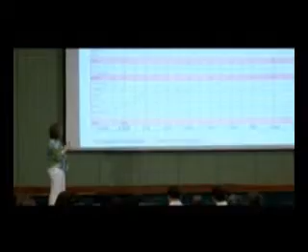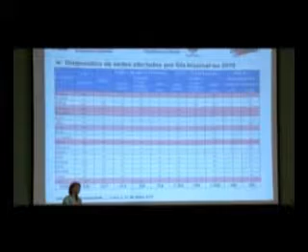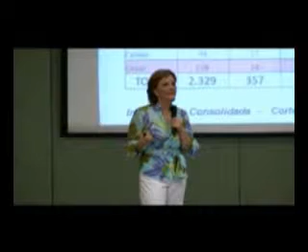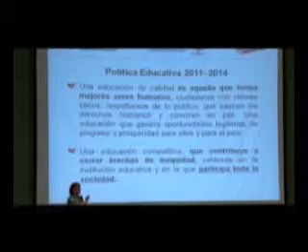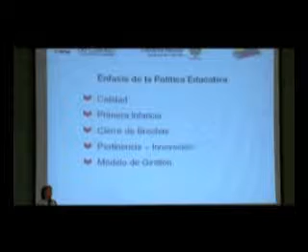Santa Marta 1-8